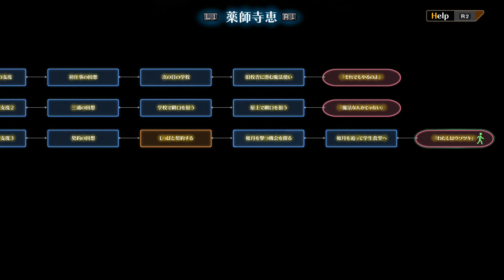【十三機兵防衛圏】第35話 ／ 親友を後ろから撃つ、私はウソツキ【まぐまぐまぐろん】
・今回は「薬師寺恵」編をお送りします。まだ序盤のバトル編で如月兎美が言っていた「親友を後ろから撃ったわね？」ってのはこの事だったのか。薬師寺恵エンド「私はウソツキ」。

・今回は「しっぽ」との契約がメインになっております。十郎の記憶を戻す為に猫のしっぽとの契約を結んだ。その最初のターゲットがまさかの親友である「如月兎美」であった。それにしても、「しっぽ」は偉そうにしゃべってる割にしぐさはいちいち可愛いじゃないか。あんなぐるっと回られたら悶え死にしてしまうわ。薬師寺もうっかり契約しちゃうってなもんよ。ただ、最後にちょこっと緒方も絡んできてますね。

－収録されたエンド－
薬師寺恵「私はウソツキ」

・このゲームは、待望のヴァニラウェアの最新作です。「十三機兵防衛圏-13 Sentinels: Aegis Rim-」をお送りします。架空の日本を舞台に、滅びの運命に抗う13人の少年少女を描くドラマチックアドベンチャーゲームです。ヴァニラウェア特有の横スクロールで仲間と会話したりする「追想編」と、機兵と呼ばれるロボットに登場して敵を倒すシミュレーションバトルの「崩壊編」とが交互に織り成すシステムになっております。